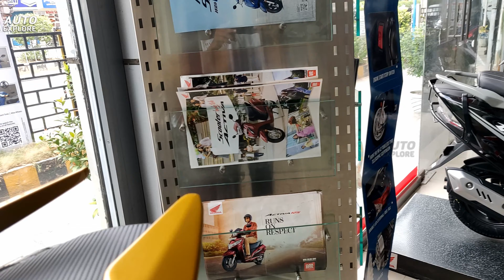2023 Honda Dio 125 | H Smart | Auto Explore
2023 Honda Dio 125 |  H Smart | Auto Explore